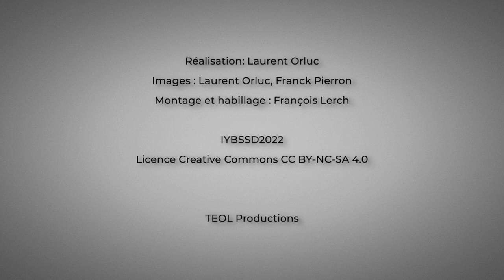Hans Peter Beck, CERN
The Swiss physicist was interviewed on the occasion of the opening ceremony of the International Year of Basic Sciences for Sustainable Development - 8 July 2022 - UNESCO - Paris